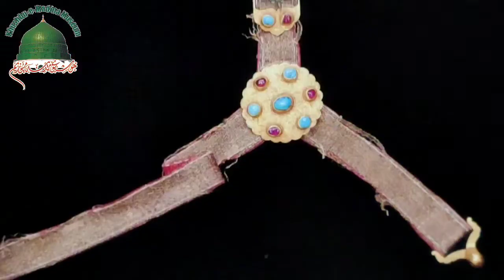Hazrat Khalid bin walid RA ki talwar | Khoobsurat Talwar Topkapi museum | Sword of khalid bin walid